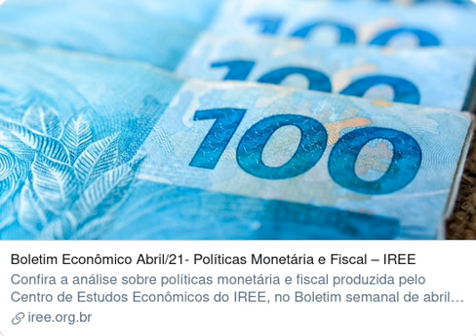Boletim Econômico Abril/21- Políticas Monetária e Fiscal